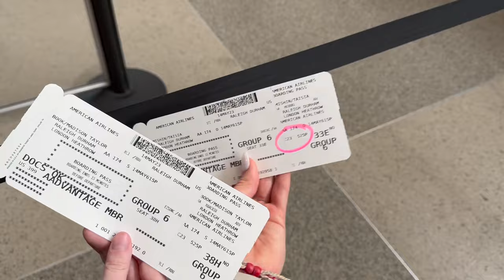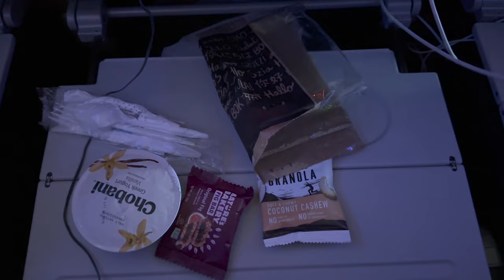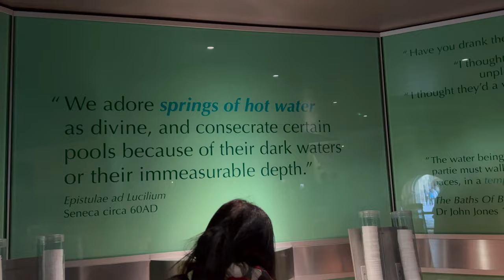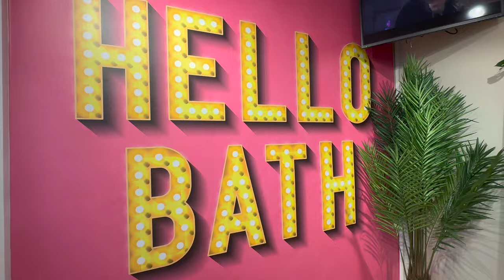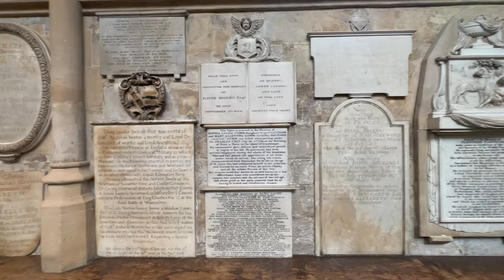FLYING TO ENGLAND WITH NC STATE VLOG (PART 1) - Stonehenge / Bristol / Bath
Come with me for my first time traveling to Europe during the summer of 2023! Me and three other NC State University Dance Team members joined the NC State "Power Sound of the South" Marching Band for a tour of the UK!

In this vlog we visited the famous Stonehenge, drank ancient water from the Roman Baths, and explored the city of Bristol!